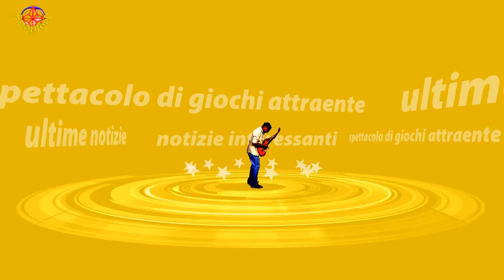Clizia Incorvaia e Paolo Ciavarro, il sesso del figlio: l'annuncio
La coppia è in attesa del primo bebè e finalmente hanno scoperto se sarà un maschietto o una femminuccia: il post su InstagramClizia Incorvaia e Paolo Ciavarro hanno svelato il sesso del loro primo figlio! I fan erano in trepidante attesa di sapere se nascerà un maschietto o una femminuccia,ma solo per curiosità. Ciò che conta è altro, infatti, ma ci sta anche che una mamma e un papà abbiano delle preferenze.